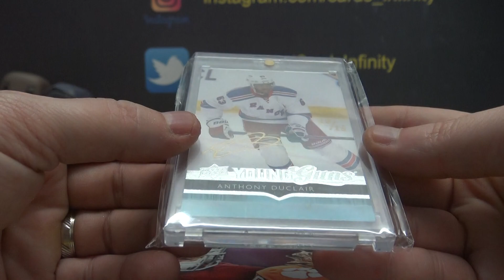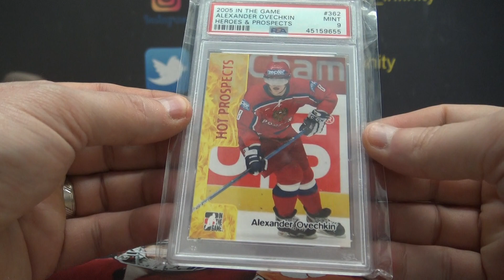Cody's 2022 Klutch Buy Back Box Break